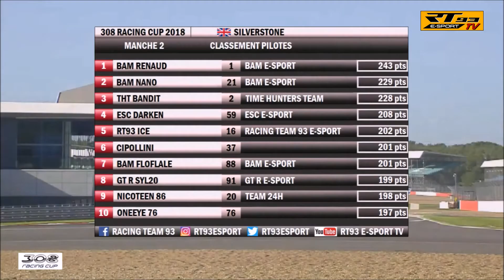308 Racing Cup 2018 : Manche 2 - Silverstone (Highlights)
Voici le résumé et les résultats de la deuxième manche de la 308 Racing Cup 2018 qui s'est déroulée sur le mythique circuit de Silverstone.